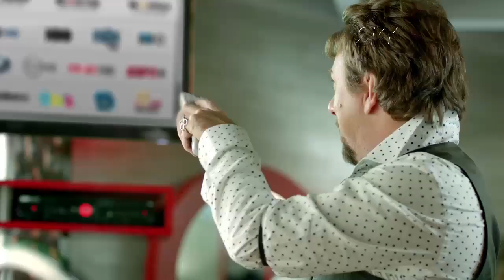Decotadíssima, Claudia Leitte estreia seu bloco Largadinho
Cantora animou os foliões na noite deste domingo (10), no circuito Barra/Ondina, em Salvador, e homenageou Ivete Sangalo: "Diva"